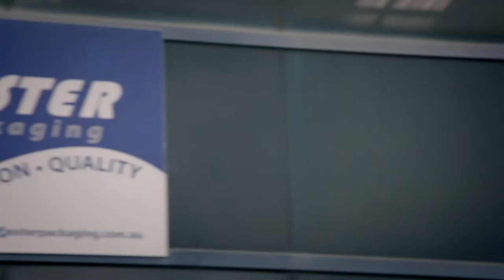Joe Foster's Story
Migrant Joe Foster, who moved to Melbourne, Australia from Ireland shares his story about settling into a new country and what he loves about Australia.
“Australia is a country of wonderful opportunity, all aspects of business, so grab the bull by the horn and come over, you won’t be disappointed.”